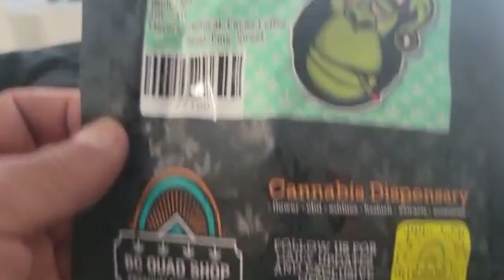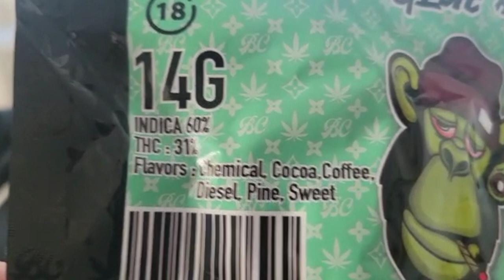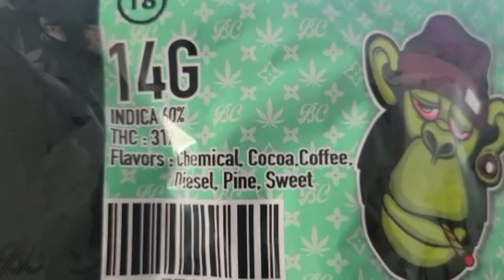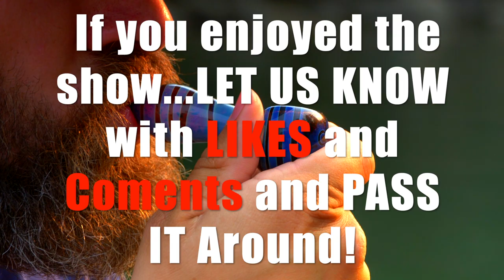Very Special Guest MARC EMERY on "Wake and Bake with Captain Hooter" #13 (PART ONE)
I've known Marc Emery and all of his incarnations since he opened his first cannabis store in Vancouver... On this show, Canada's "Prince of Pot sits down with me to discuss the current state of cannabis affairs in Canada, and of course discussions about covid and some of the trials and injustices he has endured in becoming the "Prince". This man PLOWED and PUSHED the path for legal cannabis in Canada... and paid a heavy price for it. HE IS STILL PLOWING AHEAD. HE EVEN GOT Marc is often considered controversial with a long history of civil disobedience and his practice of speaking his mind freely... (Which I love BTW), which also makes him one of the most interesting industry leaders I know. So sit back and relax and get ready to enjoy a chat with the PRINCE. Marc is just getting over a cold / sickness during this first interview, so this is PART ONE of our interview. He will be back next week with PART TWO.

DON'T FORGET TO CHECK OUT MARC'S SPECIAL MUSIC PLAYLIST ON SPOTIFY with some of his favorite "Wake and Bake" tunes!